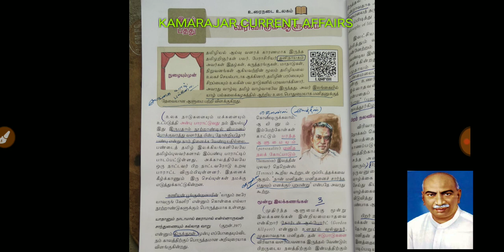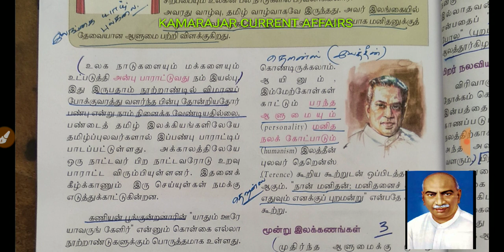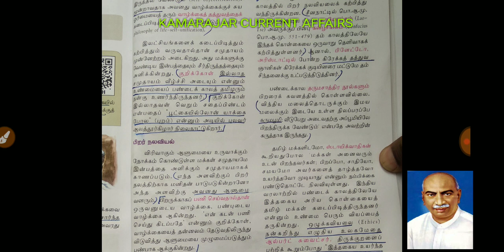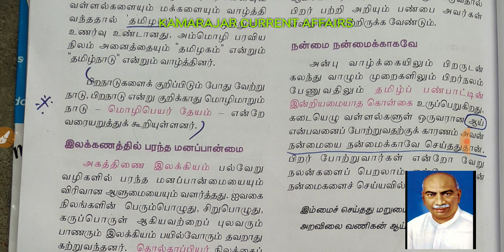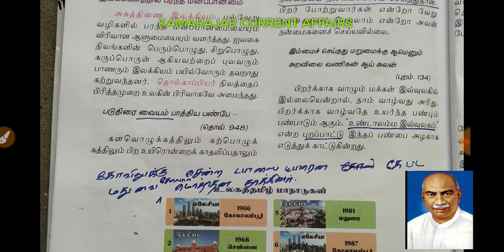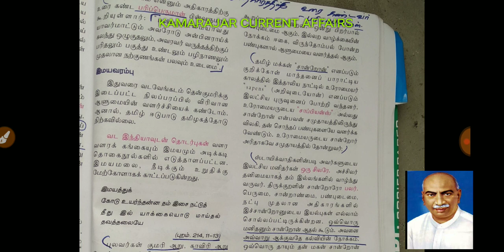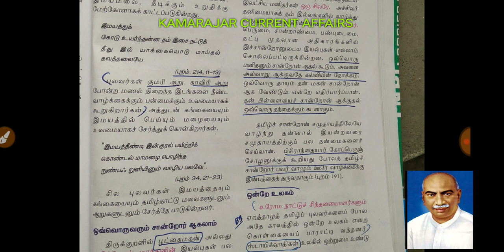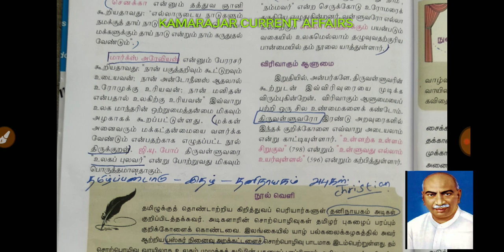9th Newbook Tamil 10th lesson part 1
Important points for revision.